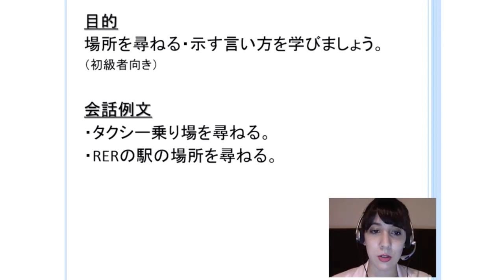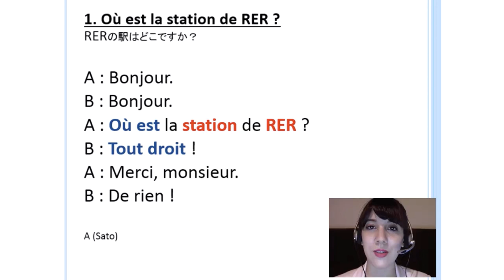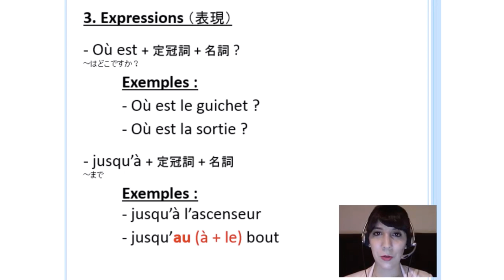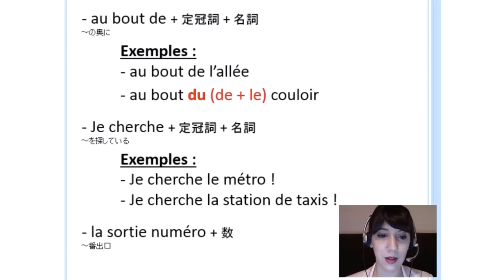フランス旅行会話２日目１ 場所を尋ねる (1) 「駅はどこですか？」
‹フランス場所を尋ねる (1) 「駅はどこですか？」　全編37分　ダイジェスト版›
Où est la station de RER ? 場所を尋ねる・示す言い方と、スムーズに場所を尋ねる・示すために必要な単語や表現を学びましょう。

申し込みいただければ合計３つのビデオが無料で視聴可能です。

★定額通い放題！グループレッスン★

★アンサンブルの再生リスト★

★フランス・フランス語情報満載★